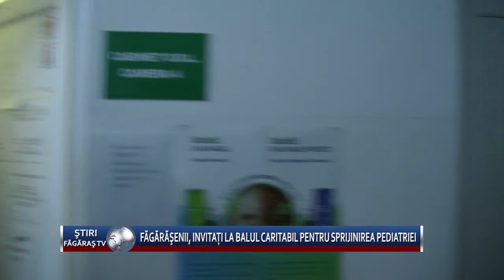Fagarasenii, invitati la balul caritabil pentru sprijinirea Pediatriei